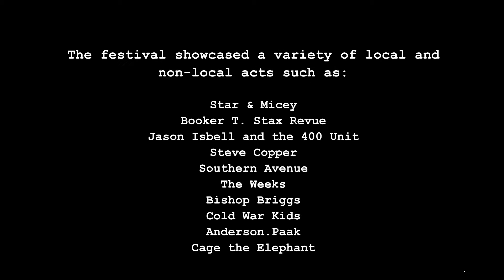Mempho 2017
First time shooting a festival like this. I wish I had recorded more audio, but I got caught up in how fast everything was moving. Can't wait to shoot something like this again though. There's a lot I'd do differently, but I learned a lot!